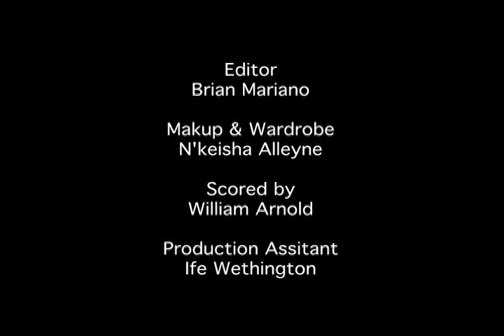Wed-Locked(2009), Babytalk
Join Guiding Light's very own Karla Mosley and Lawrence Saint-Victor in a hysterical new web series about the journey of marriage. Directed by Christina Faison.